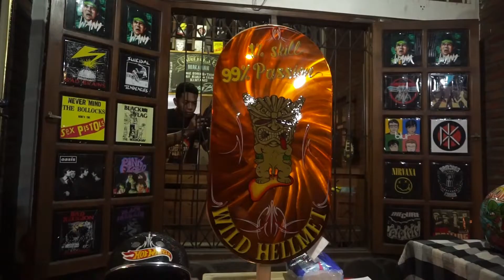Basic Prinstripe Vol. 1 - Kelas Pinstripe Gratis di Surabaya!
Kelas seni lukis manual pinstripe yang diadakan secara gratis ini merupakan yang pertama di Surabaya!

Langsung lihat video lengkapnya!

Supported by :
- Wild Hellmet
- Fahmy Danny Artwork
- Rollie Monkey
- Cangkruk Kene
- Supel TV